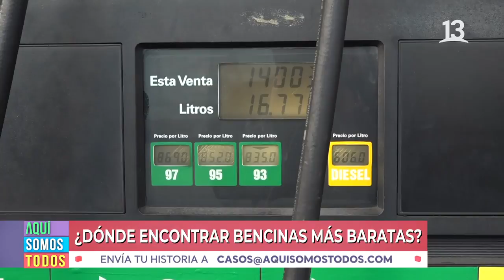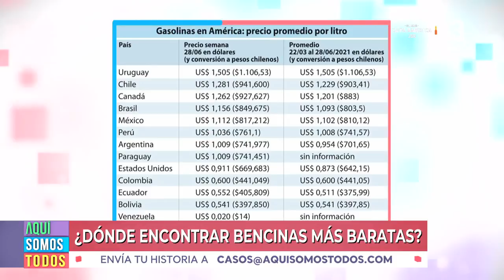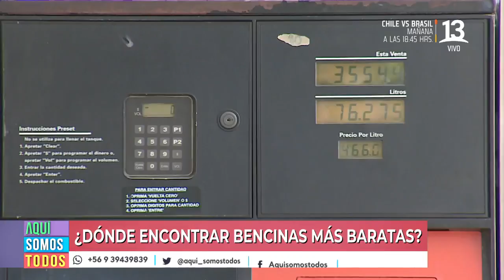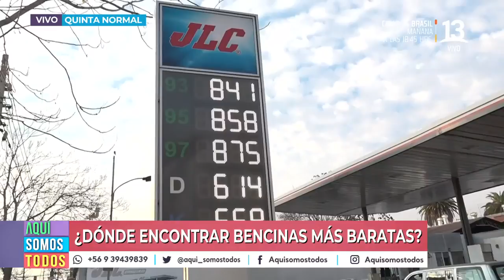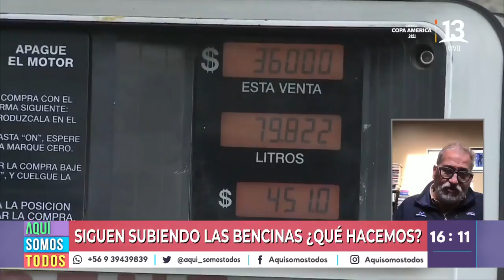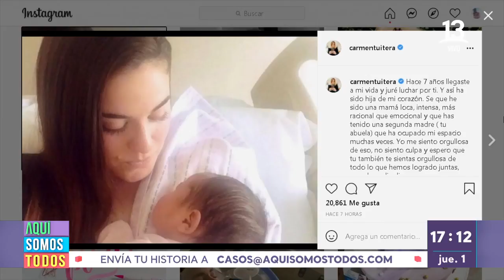Momentos Aquí Somos Todos, alza bencina, Padre Ignacio, Carmen Tuitera. Jueves 01 de julio, 2021.